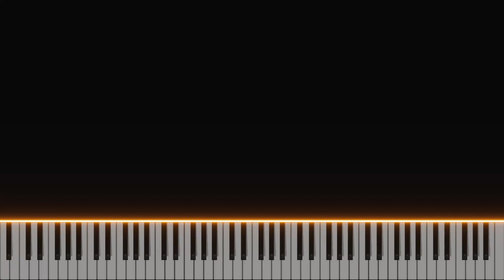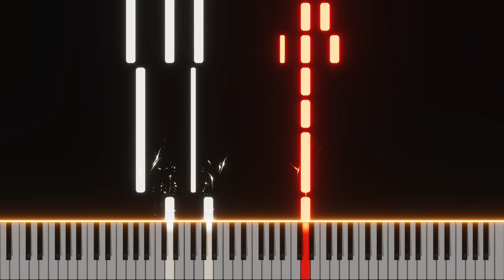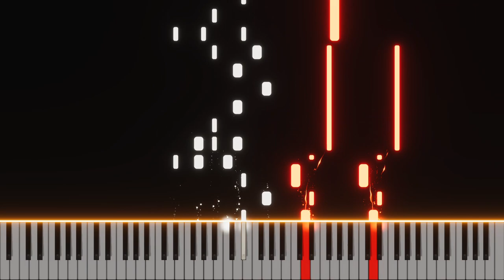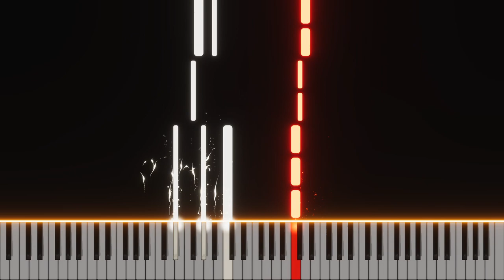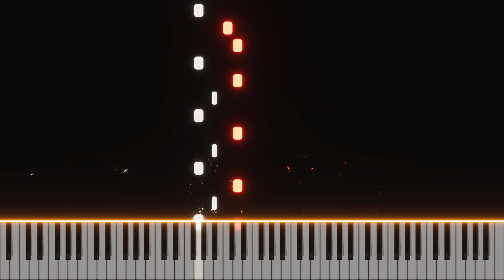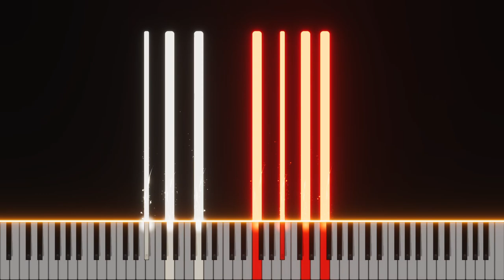Demon's Souls (Remake) - Penetrator - Epic Version - (Piano Tutorial)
Music From Game: Demon's Souls (Remake) by Bluepoint Games
Composer by: Shunsuke Kida & Version by PlayerXYZMusic

- Level = Epic -

0:00 Optional Intro
0:42 Theme
5:52 Final